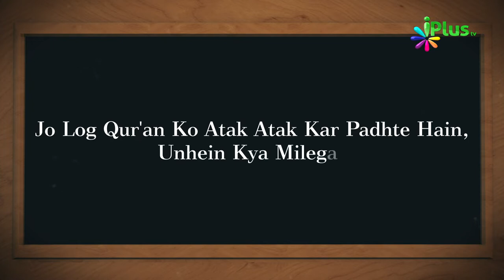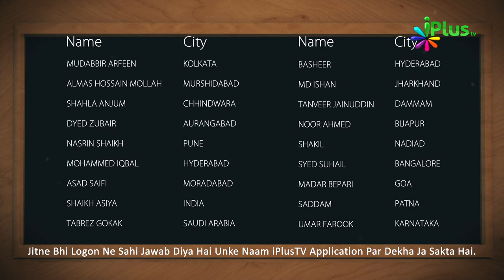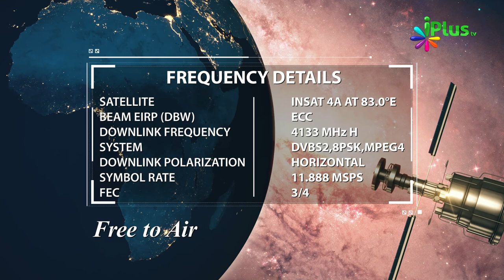Islamic Quiz - Aaj Ka Sawal 143 - iPlus TV - Islami Sawal Jawab - Deeni Sawal Jawab